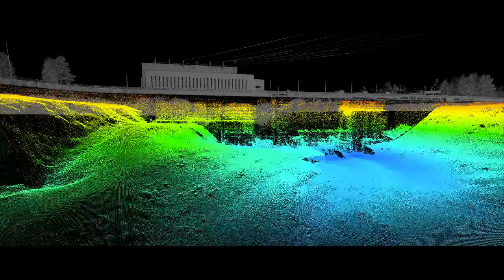Responsible multiple expertise in water area management - SeaHow by Meritaito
Meritaito Ltd is 100% Finnish state owned marine infrastructure management company. The company has decades of experience in a comprehensive range of marine infrastructure services: maintenance of waterways, use and maintenance of canals, hydrographic surveying services, oil spill response, hydraulic engineering, waterway design and manufacturing of aids to navigation. SeaHow is a brand of Meritaito